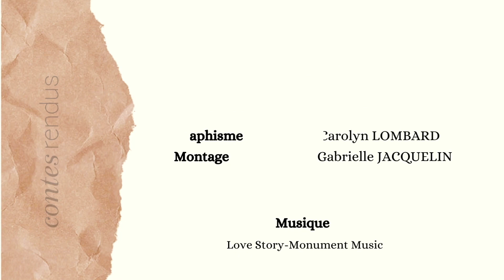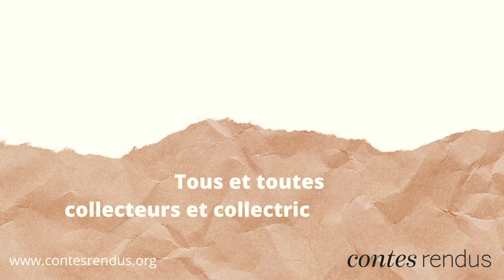Les Contes de Jean-Jacques : ateliers manuels dans la Nièvre, du partage avant tout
Nous avons le plaisir de collecter les contes de Jean-Jacques !
Conte collecté par Ricardo TORRES, 2022.

Utilisé sa passion pour créer du lien social dans la Nièvre ?  Jean-Jacques nous le démontre.

Les compétences que nous avons peuvent servir aux autres. Transmettre et partager peut se faire derrière l'écran, mais rien remplacera la voix humaine en face à face.
 Découvrez la passion de Jean-Jacques qui lui permet de rester actif, connaitre du monde, tisser des liens et partager du vécu grâce à une activité passionnante qu'il souhaite transmettre. Un modèle inspirant qui démontre qu'en milieu rural, les bonnes idées peuvent fleurir.

Il n'y a pas de petits engagements quand nous nous assurons que chaque geste compte.

Thème musical :
Love Story - Monument music
Music from Uppbeat (free for Creators!)